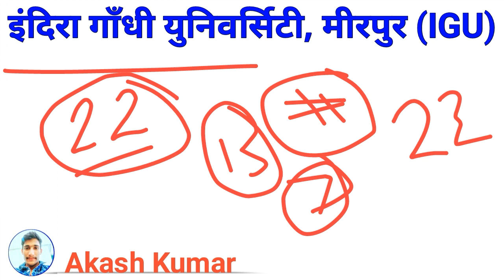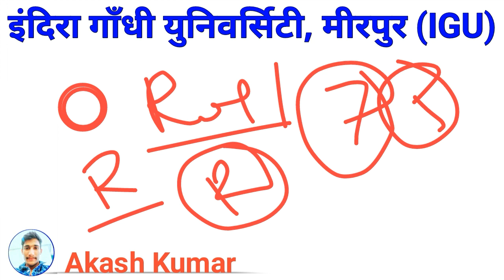igu admit card 2022, igu regular/reappear admit card download, igu 1st/3rd/5th Semester Admit Card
igu
igu meerpur
igu exam
igu university
igu news
igu rewari
igu result
igu updates

IGU,igu meerpur rewari,igu university meerpur,igu news,igu latest update,igu updates,igu result 2021

igu provisional degree
igu provisional degree 2021
igu provisional degree 2022
igu provisional degree kaise nikale
igu provisional degree downlode kare
igu provisional degree online
igu certificate
igu certificate 2021
igu certificate 2022
igu certificate kaise nikale
igu certificate download
igu certificate online
igu certificate online nikle
college
igu date sheet
igu date sheet 2021
igu date sheet 2022
igu ba date sheet 2022
igu bcom date sheet 2022
igu mcom date sheet 2022
igu 1st semester date sheet
igu 3rd semester date sheet
igu 5th Semester date aheet
igu college practical 2021
igu college practical 2022
ahir college practical 2021
ahir college practical 2022
ateli college practical 2021
ateli college practical 2022
narnaul college practical 2021
narnaul college practical 2022
mahendergrah college practical 2021
mahendergrah college practical 2022
rewari college practical 2021
rewari college practical 2022
igu college 2022
igu college
ahir college
rewari college
narnaul college
ateli college
mahendergarh college
igu result 2021
ronit hssc
igu ka result kaise dekhe
igu meerpur rewari update
igu university ka result kaise dekhe
how to check igu result
igu
igu ba 1st sem result 2021
igu result
how to check igu results
igu 3rd sem result 2021
igu meerpur rewari
college result kaise dekhe
igu news
igu bsc 1st sem result 2021
igu meerpur rewari result
igu result 2021 3rd sem

igu 1st semester result kab aaynge
igu b.a 1st semester result
igu 5th Semester result
igu revaluation result
igu reval result